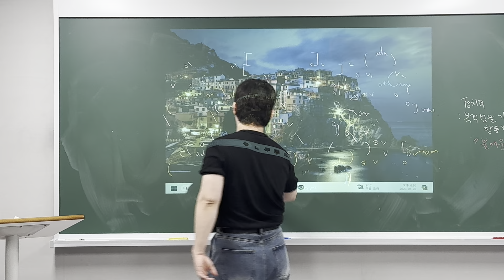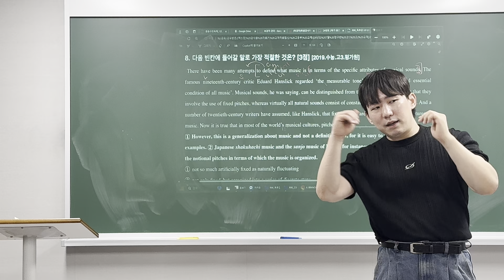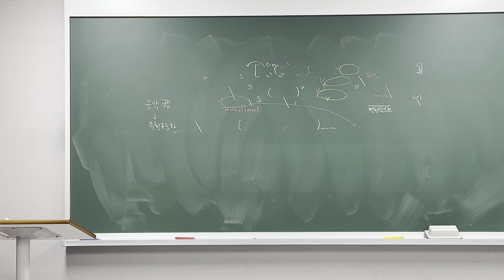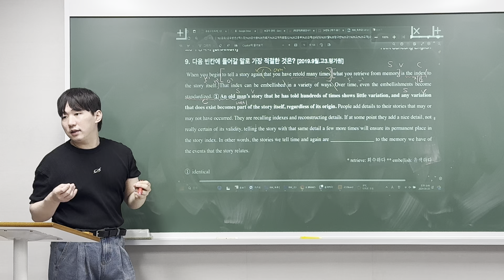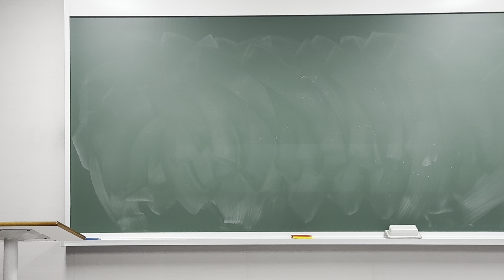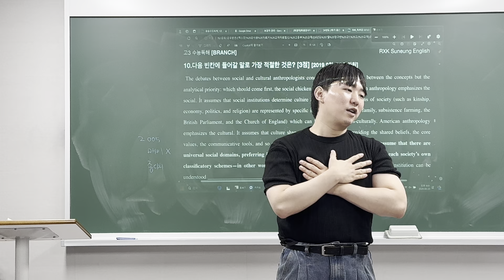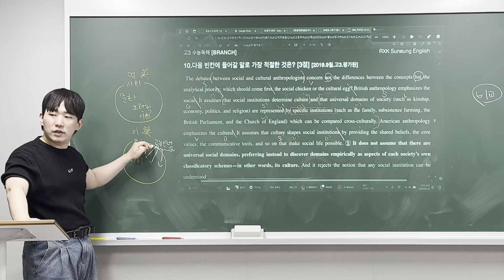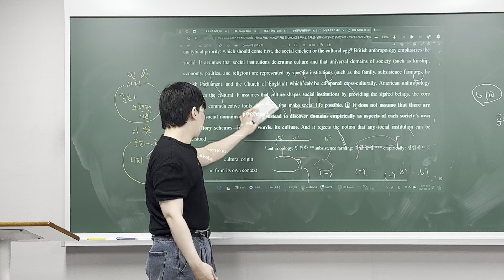240820 덕이고2 Reading (범철T 1/2)